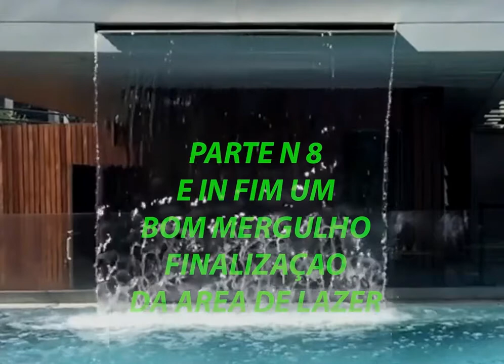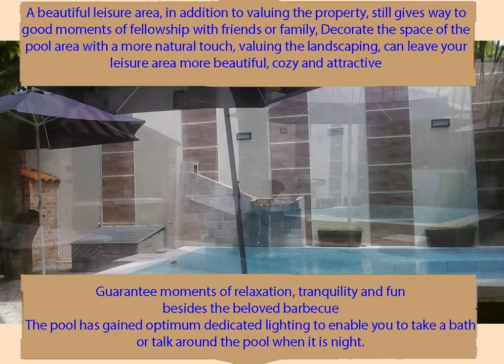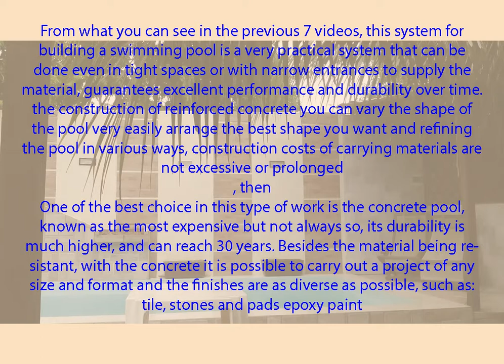The cheapest and strongest pool in reinforced concrete part 8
Each house can receive a pool, according to the conditions and size  in the leisure area. However, there are some

care that must be taken in the creation of the project. "There is no basic rule, but what can be taken into account is the

average number of users and the terrain dimensions
where the pool will be built. It should also be
pool, an area for the engine room (where the filter, motor pump, decontamination system, among others)
equipment)

   and the area for a "sunbathing"
Swimming acts as a form of muscle massage, giving a soft resistance that causes painful areas to stretch and move without further wearing out
get home after a tiring day of work and soak in the pool. Until very recently, this leads to a relaxation and recovery in the recovery of the muscles, thus facilitating mental recovery, these activities can be done lightly and help to recover and relax the muscles
see all 8 videos,  go to the        channel
We went back to work for the final finish
Guarantee moments of relaxation, tranquility and fun
besides the beloved barbecue
The pool has gained optimum dedicated lighting to enable you to take a bath or talk around the pool when it is night.
A beautiful leisure area, in addition to valuing the property, still gives way to good moments of fellowship with friends or family, Decorate the space of the pool area with a more natural touch, valuing the landscaping, can leave your leisure area more beautiful, cozy and attractive
From what you can see in the previous 7 videos, this system for building a swimming pool is a very practical system that can be done even in tight spaces or with narrow entrances to supply the material, guarantees excellent performance and durability over time. the construction of reinforced concrete you can vary the shape of the pool very easily arrange the best shape you want and refining the pool in various ways, construction costs of carrying materials are not excessive or prolonged
, then
One of the best choice in this type of work is the concrete pool, known as the most expensive but not always so, its durability is much higher, and can reach 30 years. Besides the material being resistant, with the concrete it is possible to carry out a project of any size and format and the finishes are as diverse as possible, such as: tile, stones and pads epoxy paint
THANK YOU FOR THE VISUALIZATION